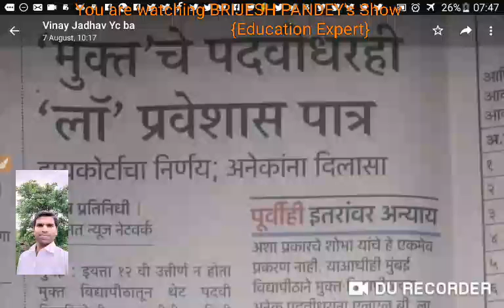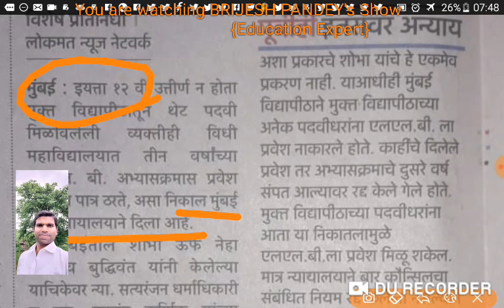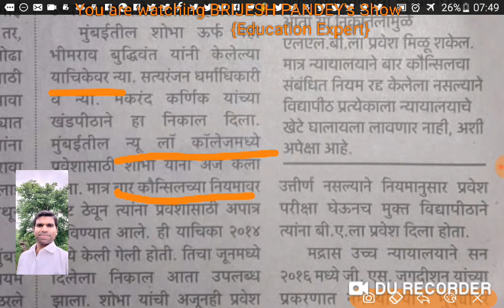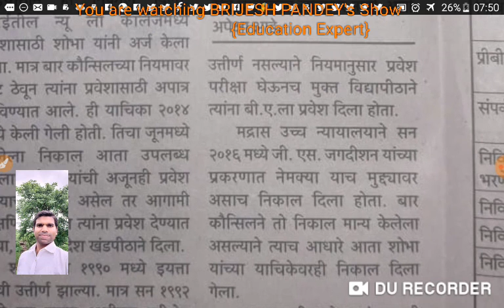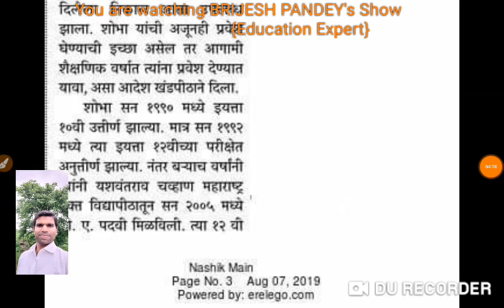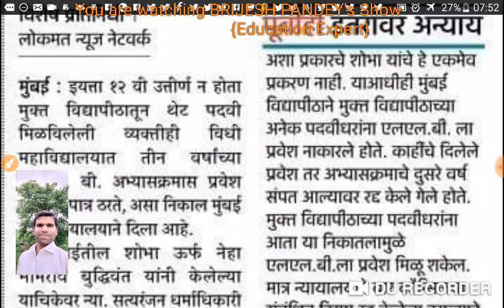Law LLB after doing graduation From open university, Doing law after degree from open is valid ?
ओपन यूनिवर्सिटी ची डिग्री कानून law LLB साठी मान्य आहे का? law study